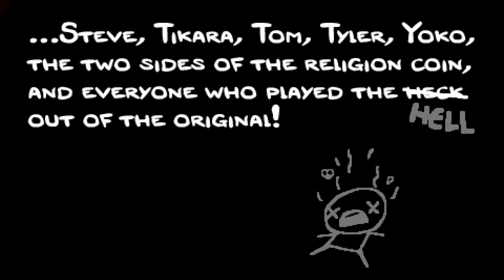[02] ICH BRECHE IHR DAS HERZ!!! - THE BINDING OF ISAAC AFTERBIRTH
Action-Adventure, Rouge-lik, Dungeon-Crawler
Entwickler: Edmund McMillen, Florian Himsl
Publisher: Edmund McMillen, Headup Games, Merge Games

«Let´s Play The Binding of Isaac: Afterbirth»